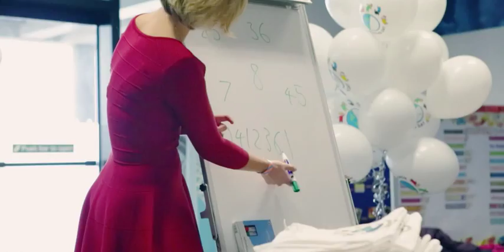UK patron Rachel Riley celebrates World Maths Day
World Maths Day patron, TV presenter and maths genius Rachel Riley, celebrates the World Education Games with students at the iconic Wembley Stadium in London.